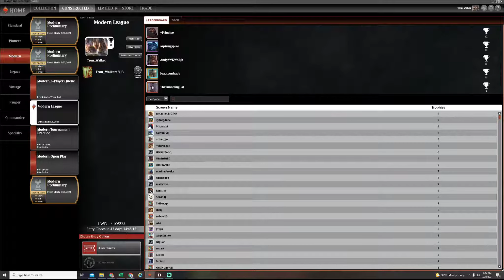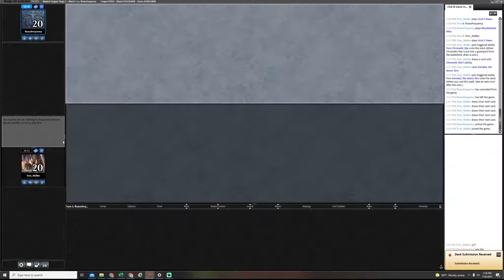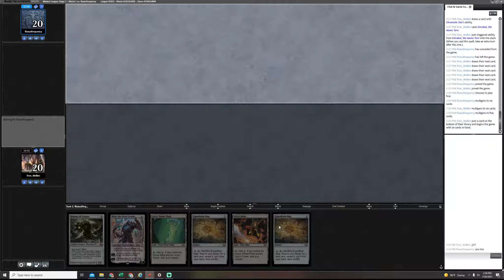2021 07 26 Match 1 UR Prowess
fluxusfrequency honestly I was happy to see something I recognize so early in the league ggs homie.